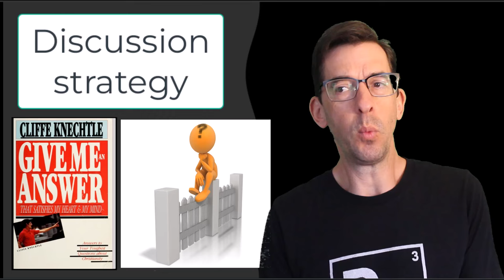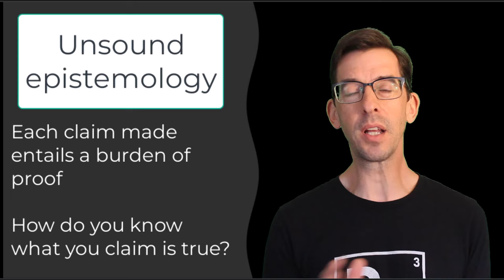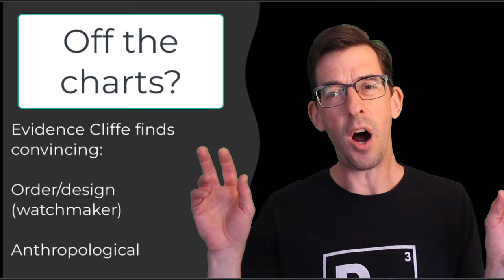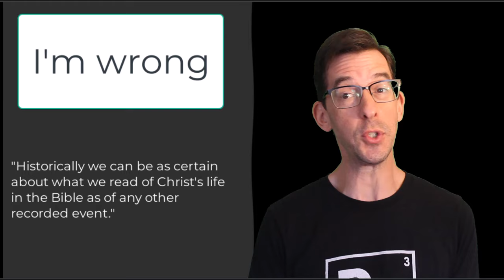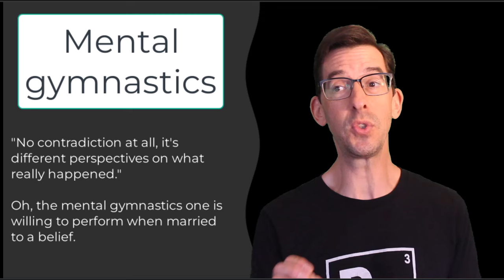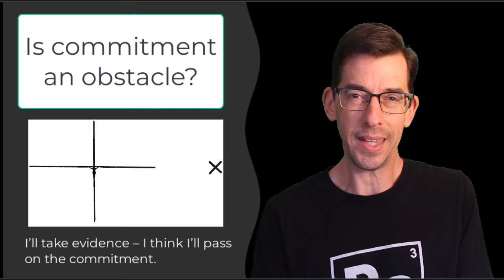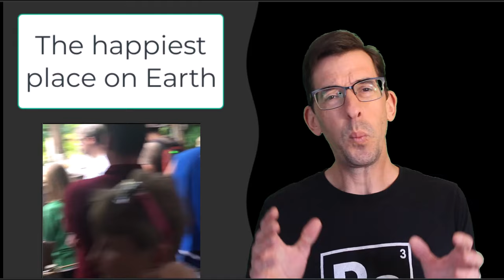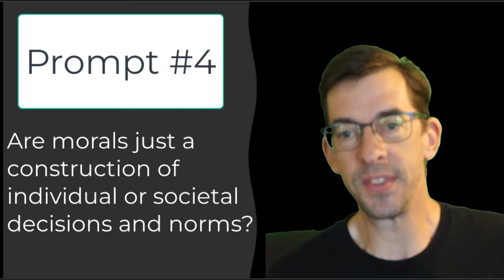Comparing epistemologies -- Critical thinking vs faith (Bob Swanson and Cliffe & Stuart Knechtle)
This panel discussion occurred on Wednesday, March 6, 2024 at the Old Main Academic Building on the campus of Mississippi State University in Starkville, MS.

Panelists included Bob Swanson, MSU instructor and faculty sponsor of FAAMSU (Freethinkers, Atheists and Agnostics of Mississippi State University), Gabriel Chappell (student president of FAAMSU) and Cliffe & Stuart Knechtle.

Discussion prompts were the following:
1. Is the Universe a byproduct of happenstance or intelligent design?
2. What evidence has either convinced you or has yet to convince you that there is a God?
3. Is faith a reliable method of discovering truth?
4. Are morals just a construction of individual or societal decisions and norms?

Timestamps:
(00:00) Bob Swanson intro
(01:00) Discussion/debate strategy
(03:36) Prompt #1 -- Bob Swanson response ("Blind spot" cards / intelligent design)
(09:20) Prompt #1 -- Cliffe Knechtle response
(09:48) Bob Swanson commentary (Fallacious footing)
(10:17) Prompt #1 -- Cliffe Knechtle response
(11:06) Bob Swanson commentary (Stick to the Script / Unsound epistemology)
(11:56) Prompt #1 -- Stuart Knechtle response
(12:50) Bob Swanson commentary (Certainty is seductive)
(13:34) Prompt #1 -- Stuart Knechtle response
(13:57) Bob Swanson commentary (Embrace the null hypothesis)
(14:27) Prompt #1 -- Stuart Knechtle response
(14:58) Bob Swanson commentary (Crimson cringe)
(16:54) Prompt #1 -- Stuart Knechtle response
(17:10) Bob Swanson commentary (Grasping for hand holds)
(17:55) Prompt #1 -- Stuart Knechtle response
(18:25) Bob Swanson commentary (Pandemic of certainty)
(18:59) Prompt #2 -- Stuart Knechtle response
(20:02) Bob Swanson commentary (Tu quoque fallacy)
(21:01) Prompt #2 -- Cliffe Knechtle response
(21:28) Bob Swanson commentary (Off the charts?)
(22:32) Prompt #2 -- Cliffe Knechtle response
(22:56) Bob Swanson commentary (Couldn't have scripted it better)
(23:25) Prompt #2 -- Cliffe Knechtle response
(24:11) Bob Swanson commentary (Couldn't have scripted it better)
(24:32) Prompt #2 -- Bob Swanson response (I am a Q-U-E-S-T-I-O-N-E-R)
(25:37) Prompt #2 -- Bob Swanson response (Burning bridges)
(26:11) Prompt #2 -- Bob Swanson response (No way I could be mistaken)
(28:21) Prompt #2 -- Bob Swanson response (Cognitive dissonance)
(29:45) Prompt #2 -- Bob Swanson response (That's a big difference)
(30:46) Prompt #2 -- Bob Swanson response (I'm wrong)
(32:04) Prompt #2 -- Bob Swanson commentary (Saved by the bell / Eyewitness testimony? / Where do you set your bar?)
(34:53) Prompt #3 -- Bob Swanson response (The demon's in the demonstrations)
(36:18) Prompt #3 -- Bob Swanson response (The Freppon Objection)
(39:24) Prompt #3 -- Bob Swanson response (Critical thinking lectures)
(41:29) Prompt #3 -- Cliffe Knechtle response
(42:28) Bob Swanson commentary (Mental gymnastics)
(43:24) Prompt #3 -- Cliffe Knechtle response
(43:53) Bob Swanson commentary (Twisting in the wind)
(44:40) Prompt #3 -- Cliffe Knechtle response
(45:40) Bob Swanson commentary ( Faith = Evidence + Commitment )
(46:34) Prompt #3 -- Cliffe Knechtle response
(47:00) Bob Swanson commentary (Is it though? / Falsification in action)
(48:48) Prompt #3 -- Cliffe Knechtle response
(49:29) Bob Swanson commentary (Commitment greater than Evidence)
(50:00) Prompt #3 -- Cliffe Knechtle response
(50:40) Bob Swanson commentary (Apologetics bingo)
(51:24) Prompt #3 -- Cliffe Knechtle response
(51:38) Bob Swanson commentary (Is commitment an obstacle?)
(52:13) Prompt #3 -- Stuart Knechtle response
(52:24) Bob Swanson commentary (Tu quoque -- part two)
(53:28) Prompt #3 -- Stuart Knechtle response
(53:51) Bob Swanson commentary (Die for a lie)
(55:11) Prompt #3 -- Stuart Knechtle response
(55:49) Bob Swanson commentary (Fast talker)
(56:09) Prompt #4 -- Stuart Knechtle response
(57:35) Bob Swanson commentary (Superiority of secular morality)
(58:22) Prompt #4 -- Cliffe Knechtle response
(1:01:19) Bob Swanson commentary (Divine justice / The Happiest Place on Earth)
(1:03:12) Prompt #4 -- Bob Swanson response and song ("Why Don't Dogwood Trees Ever Get Fleas?)
(1:08:08) Prompt #4 -- Bob Swanson response (This machine surrounds certainty)
(1:08:58) Final thoughts / summary of discussion prompts

Thanks to Tommy West and Dan Rosema for recording the event and providing audio/video.